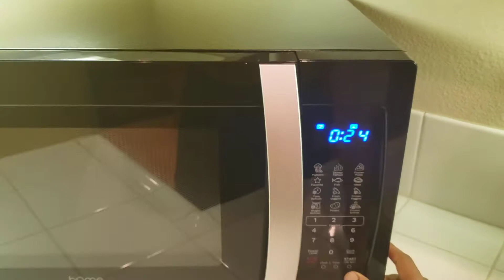How to measure your cheese